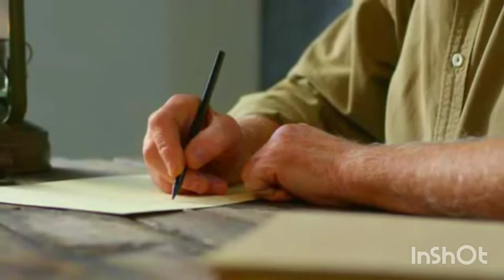Class 9 English Module 3